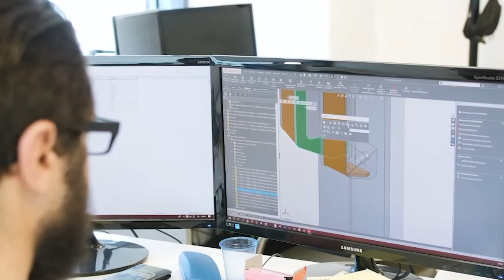Mansionario: mettere ordine a compiti e priorità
Scopri il percorso di formazione basato sul Metodo Lean per responsabili, manager, imprenditori di PMI e liberi professionisti.

💰LO SAI CHE PUOI RECUPERARE SPESE GIA' SOSTENUTE NELLA TUA AZIENDA?

📈VUOI AVERE UN'IMPRESA EFFICIENTE?

MATTEO BUSATO

MAKE GROUP